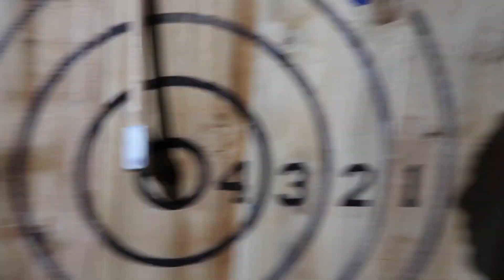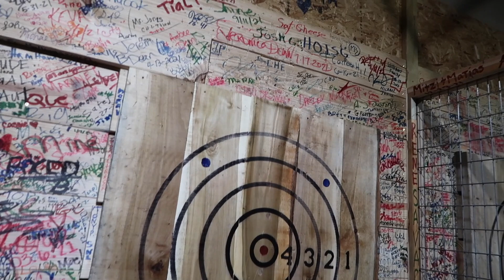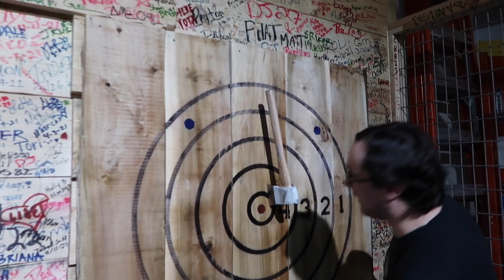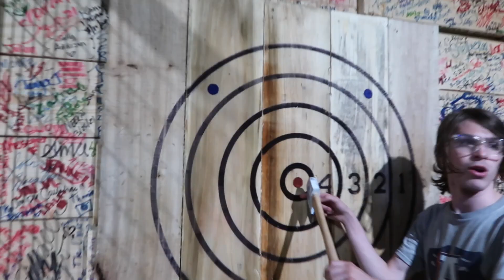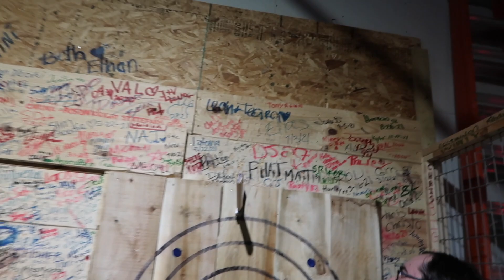Axe Throwing is Way Too Much Fun! Bronies at the Axe Range 2022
This is becoming a Yearly tradition for us :)